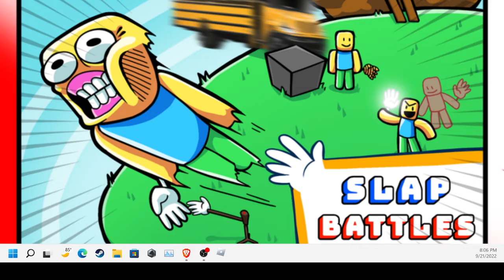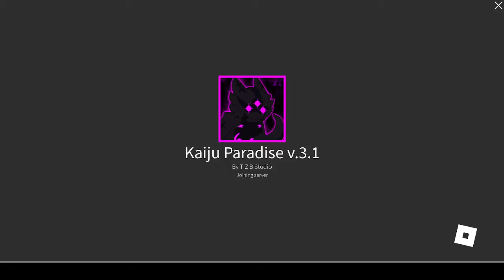Im so cursed pls help